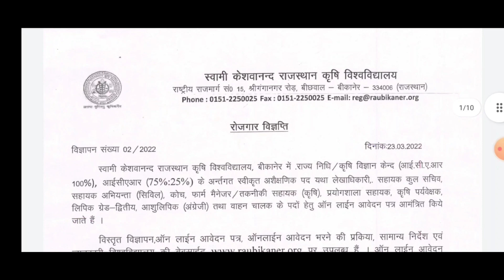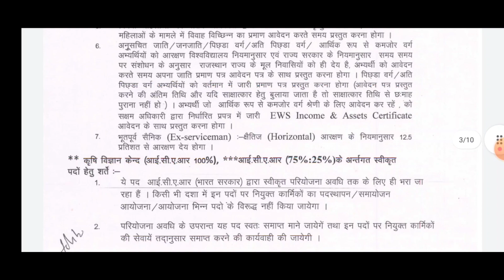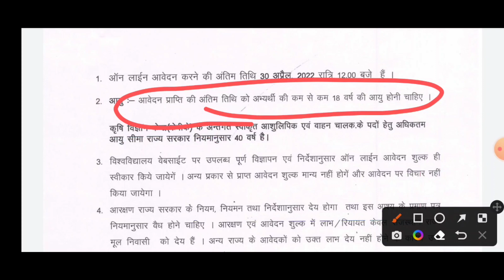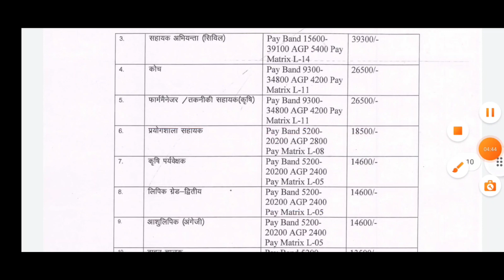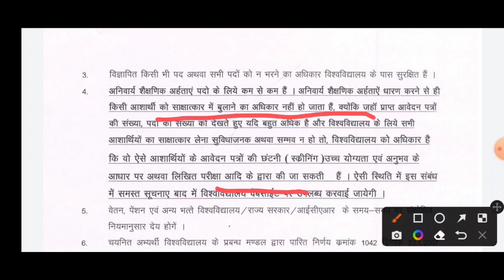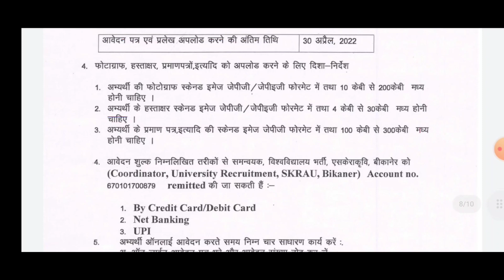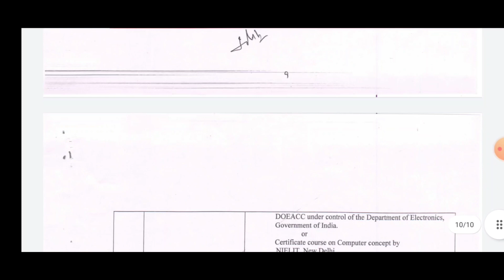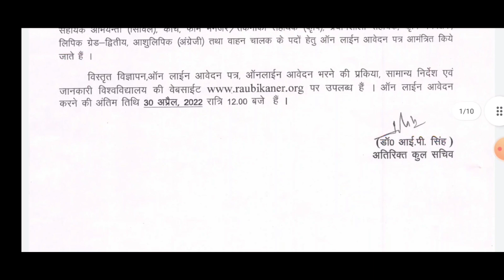SKRAU बीकानेर में आयी विभिन्न vacancy/कृषि पर्यवेक्षक New भर्ती 2022 फार्म start/कृषि पर्यवेक्षक